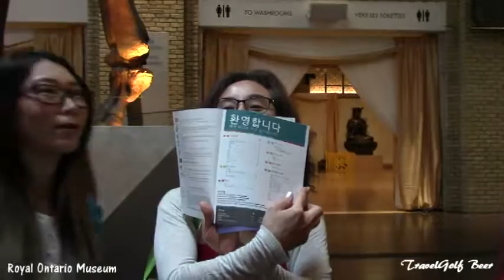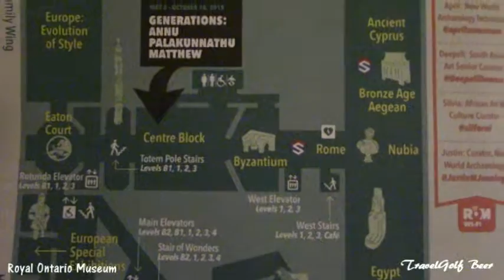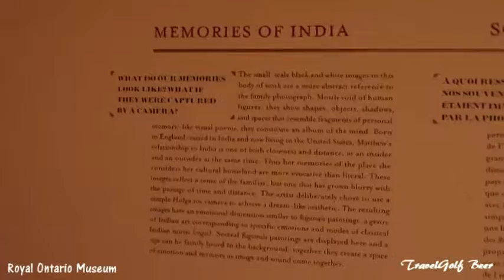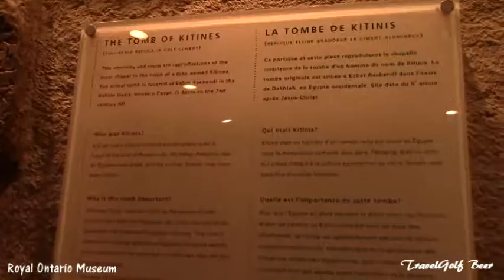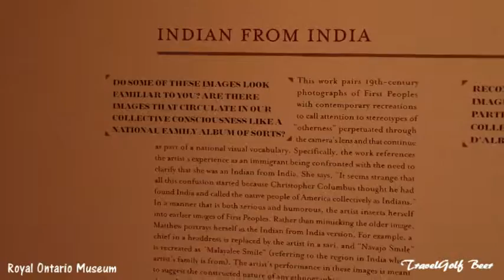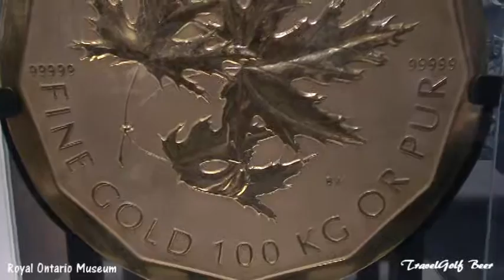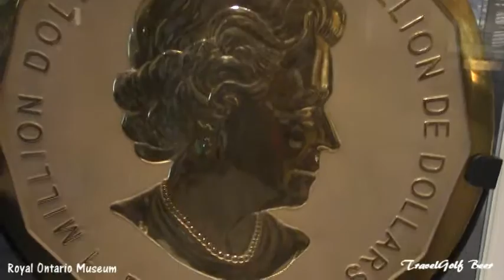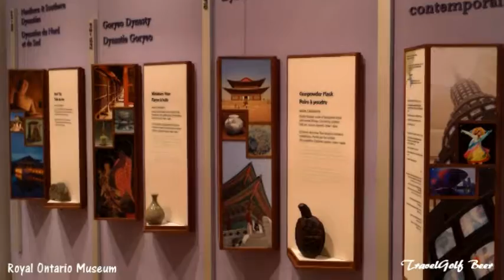ROM, Royal Ontario Museum - Summer 2015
Summer trip to Toronto in 2015, we made it to ROM, Royal Ontario Museum which we had to bypass in the Spring time before due to heavy traffic. Not so busy and a great place to get away for a day with family.